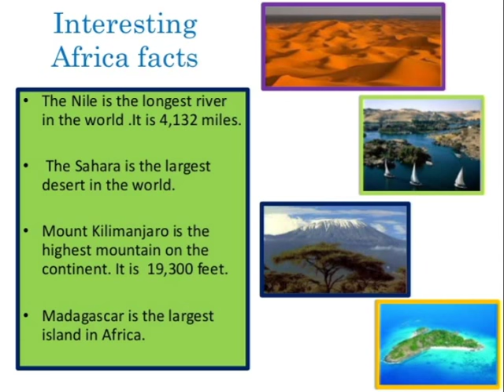Jeff Maluleke nsati wa mina